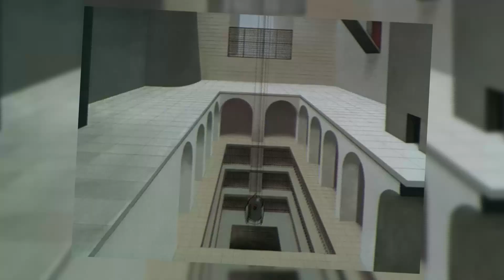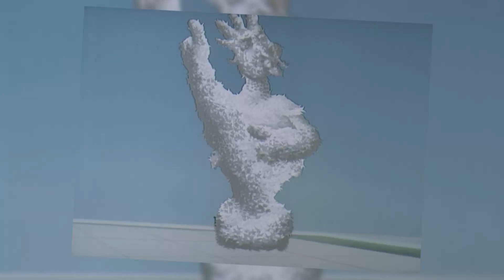Les Chroniques de L'Animation- Le Roi et L'oiseau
c'est beaux et c'est bien si tant est que vous arriver a garder vous yeux ouverts